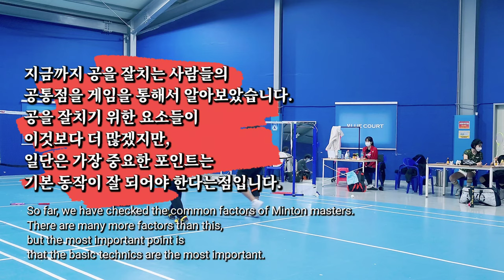[별별배드민턴20탄] (ENG) 공좀치는 사람들의 공통점은? | 블루코트 벙개(편) | (강동원님,정성웅코치) | Common factors of Minton masters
안녕하세요.

이번 영상은 별별 배드민턴 20번째 영상으로,
공좀 치는 사람들의 공통점(편) 입니다.

저희 블루코트에 평소 자주 오시는 회원님들중 유달리
고수의 향기가 풍겨지는 몇분을 섭외하여,
남복을 진행해보니, 그들만의 공통요소들이 보이기
과연 어떤 공통점들이 있는지? 영상을 통해서 확인해보도록 하시죠~^^
(영상에 참여해주신 강동원님, 나동훈님, 김하주님께 깊은 감사의 말씀을 전합니다.)

☆ 정성웅 코치님 레슨안내 ☆
평일 월수금 오전반 (오전10시~14시)
※ 거리두기 격상으로 인해서 레슨 진행의 변동이 있을수 있으니, 문의 꼭 주세요~

코트 대관 및 평일,주말 자유운동을 원하시는분들은